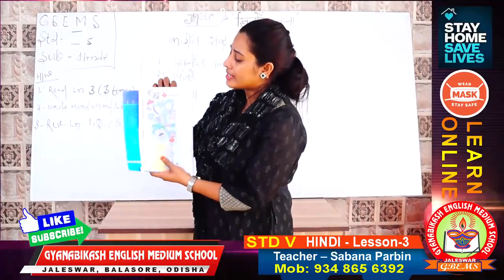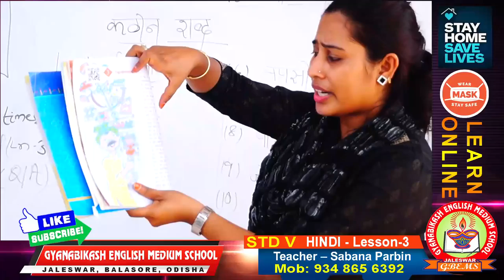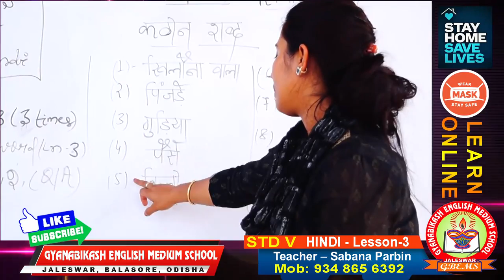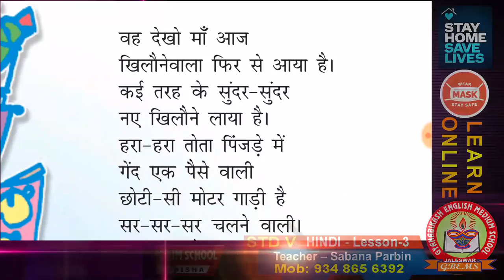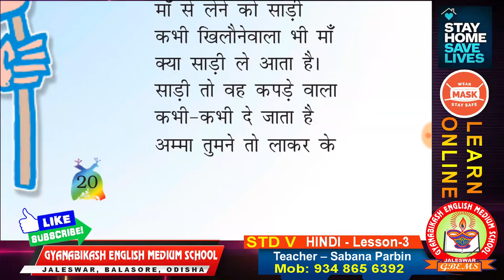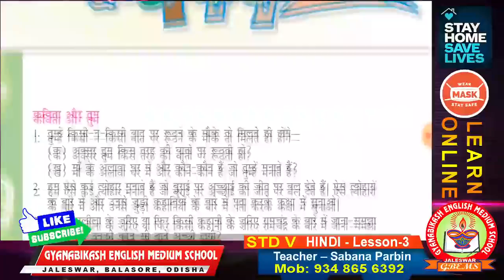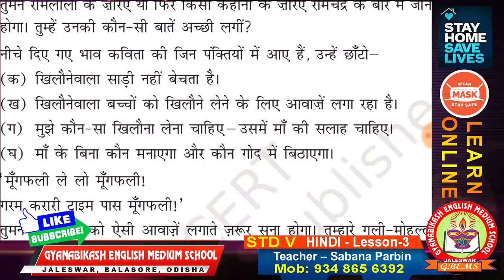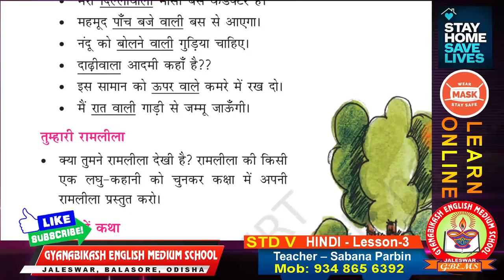89 STD V HINDI Lesson 3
GYANABIKASH ENGLISH MEDIUM SCHOOL, JALESWAR
ONLINE CLASS, C.B.S.E.